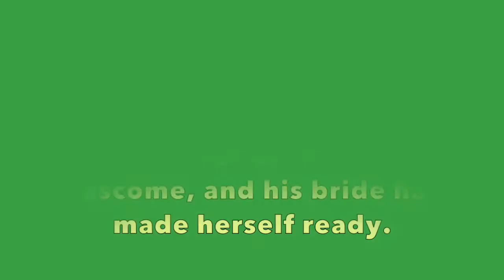The Bride Has Made Herself Ready // Elfrida Onuora // Preparing His bride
During a wonderful time of fellowship on the 8th of August at Cave Adullam, we had a beautiful time of fellowship, worship and love! Witness a beautiful special song that was brought forth during this fellowship!